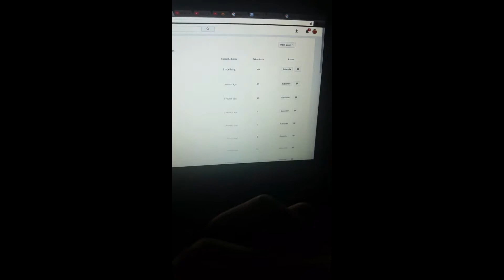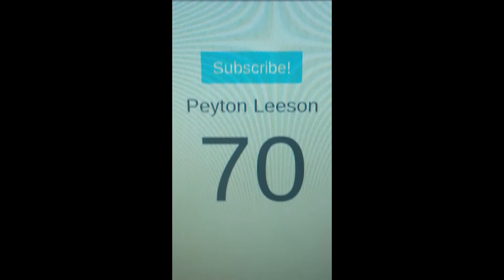OMG WE FREKIN HIT 70!!!!!!!